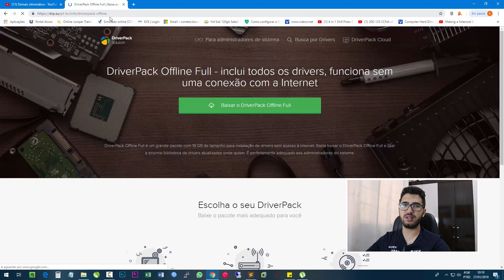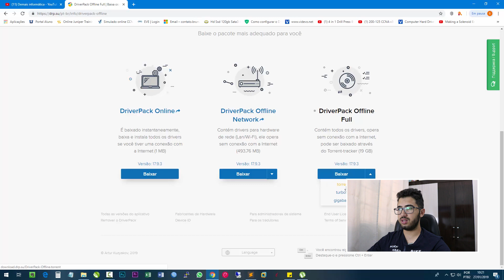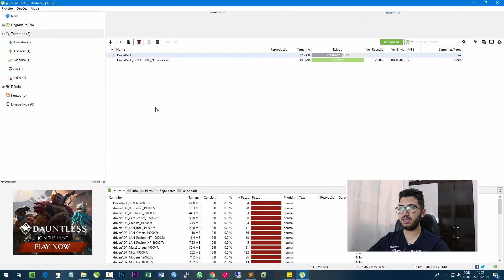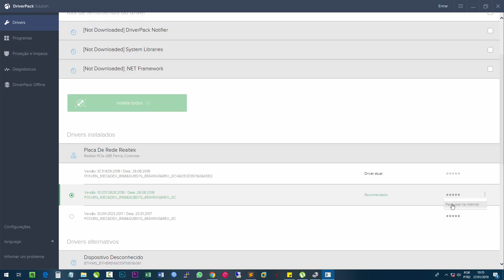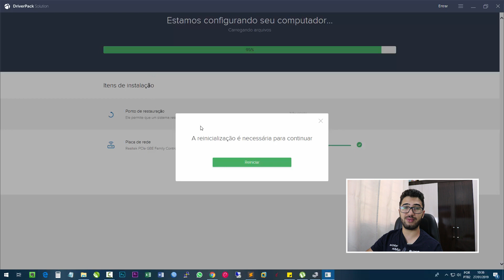Como BAIXAR e INSTALAR DRIVERS para PC sem Internet